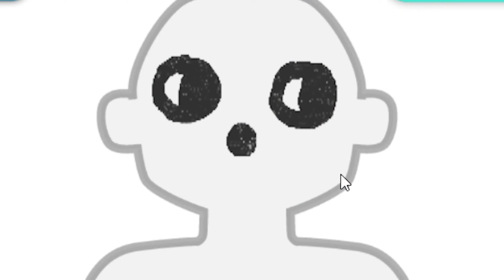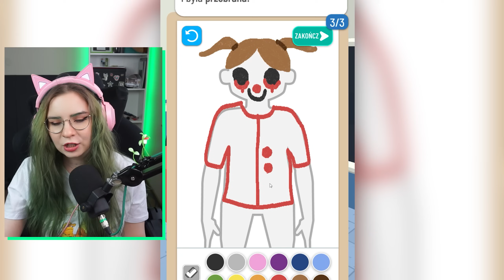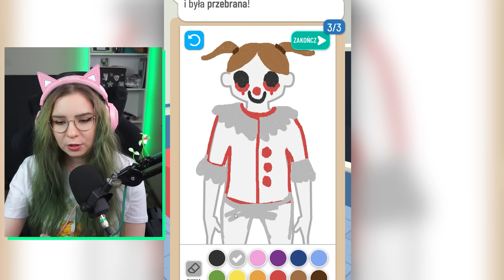RYSUJĘ PODEJRZANYCH PRZESTĘPCÓW... ale jestem w tym beznadziejna 🤷‍♀️- Line Up: Draw The Criminal